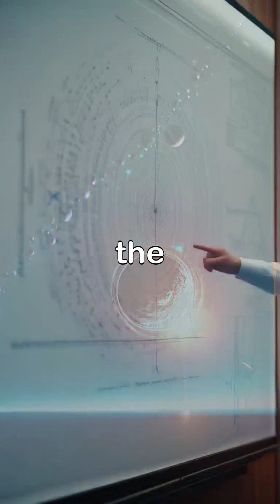Graviton Gas: The Universe’s Invisible Skeleton? mindboltai ScienceFacts DidYouKnow usa#STEM